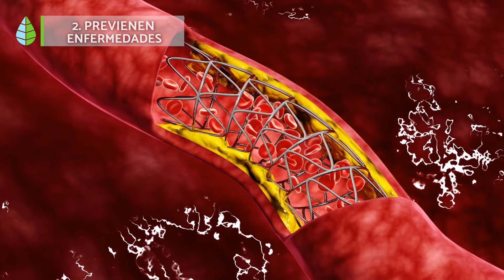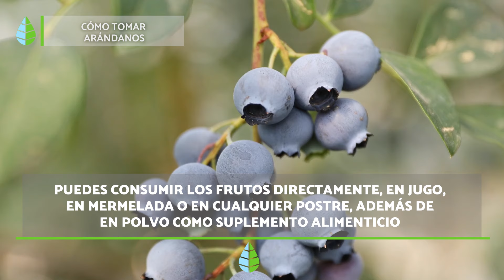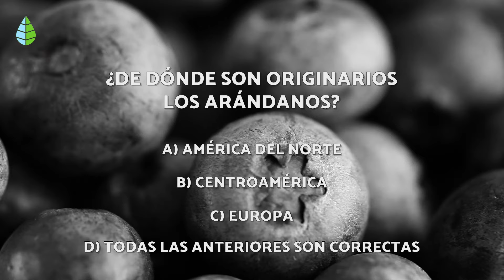BENEFICIOS de los ARÁNDANOS para la SALUD 🫐✅ (Propiedades, Para Qué Sirven y Cómo Tomarlos)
02:52💜 ¿Quieres saber PARA QUÉ SIRVEN los ARÁNDANOS? En este vídeo de EcologíaVerde te explicamos cuáles son las PROPIEDADES de los ARÁNDANOS, sus BENEFICIOS y sus CONTRAINDICACIONES. Asimismo, te explicamos cómo TOMAR ARÁNDANOS. ¡Descubre cuáles son los BENEFICIOS de los ARÁNDANOS para la salud!

💚 ÍNDICE 💚

0:00 Beneficios de los arándanos para la salud
00:14 Propiedades de los arándanos
01:08 1. Son altamente nutritivos
01:28 2. Previenen enfermedades
01:51 3. Aumentan las funciones cognitivas
02:28 4. Previenen infecciones bacterianas
02:52 Cómo tomar arándanos
03:50 Contraindicaciones